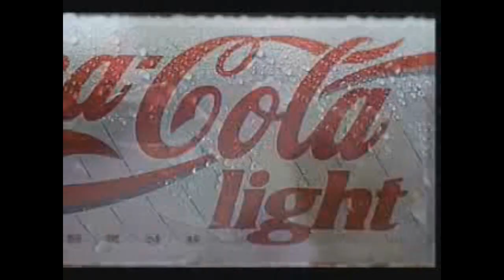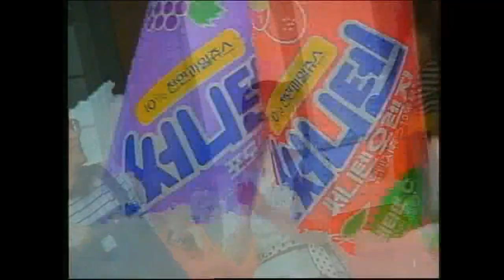옛날광고 모음